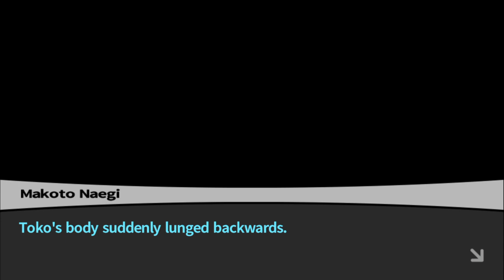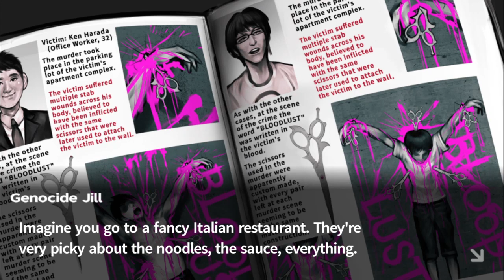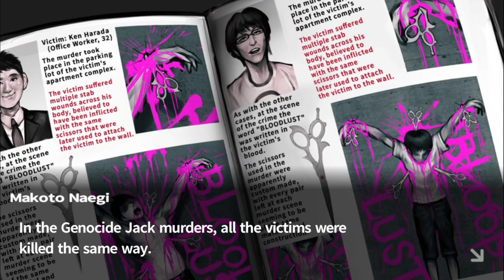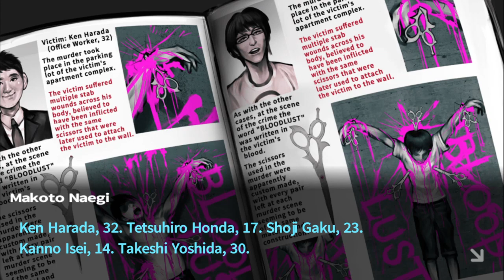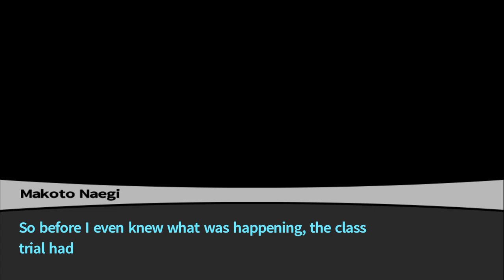Danganronpa 1.2 RELOAD ×STABY STAB×